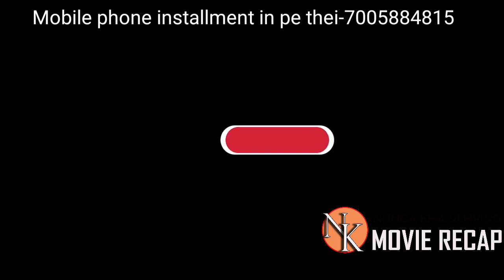A jail tan hlanin a bialnuin a thianpa a lo nei daih a, phuba a la zui.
Movie Recap Mizo Tawng